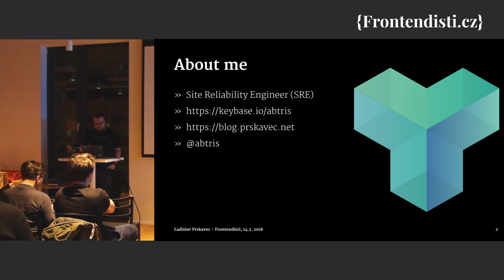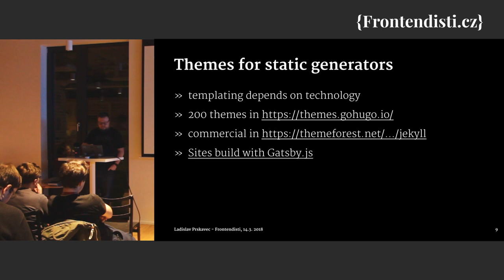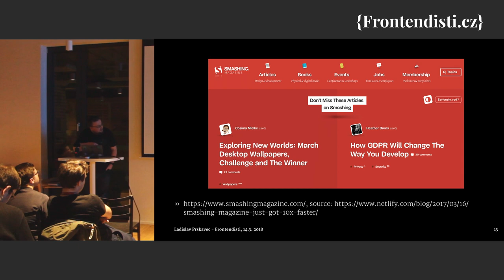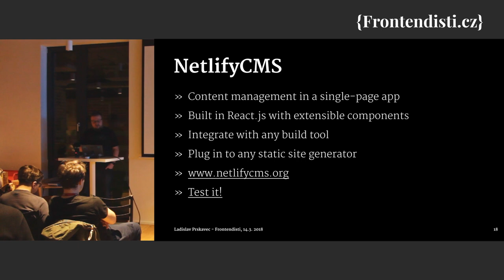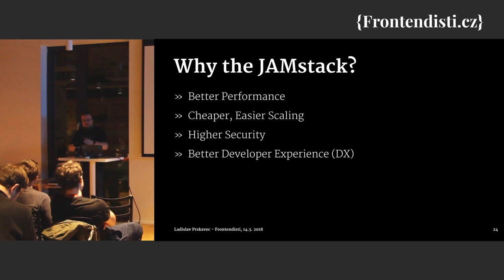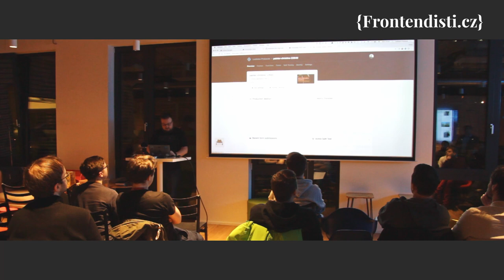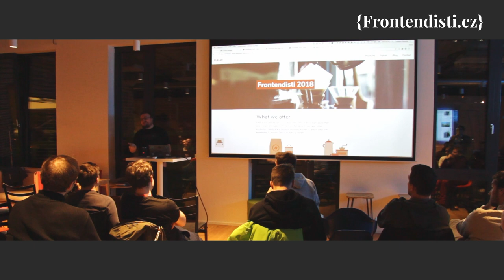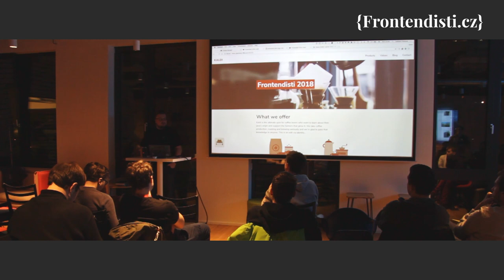Ladislav Prskavec: JAMstack, moderní architektura pro stavbu webů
V přednášce vám ukážu, jak se dá použít JAMstack k náhradě běžného CMS jako je Wordpress tam, kde to má smysl. V této oblasti čeká na kodéry a frontendisty ještě spousta příležitostí, kterých mohou využít.